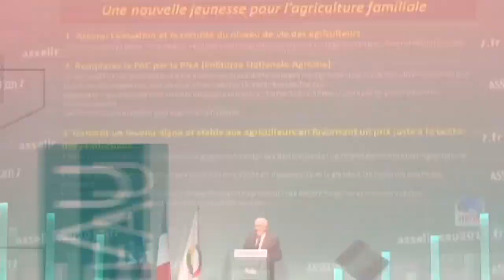CHANSON UPR : Asselineau le président qu'il nous faut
Hymne de campagne non officielle de François Asselineau pour les élections présidentielles 2017 - Antek Monak enregistrement et mixage, paroles et musique Léo. Merci aux nombreux militants qui apparaissent sur la vidéo.